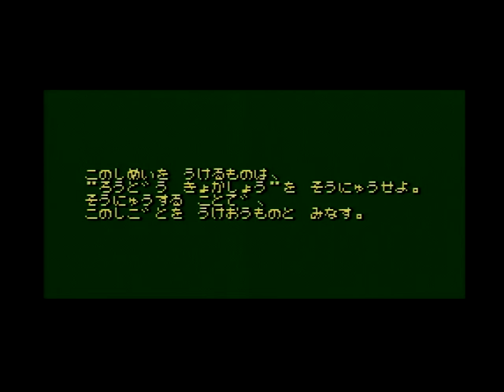6.[Flashback：EXPERT] Scene 2 part 3 [フラッシュバック]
Flashback(1992)：French video games
Designer：Paul Cuisset
[Level]：EXPERT
[Scene 2]：part 3